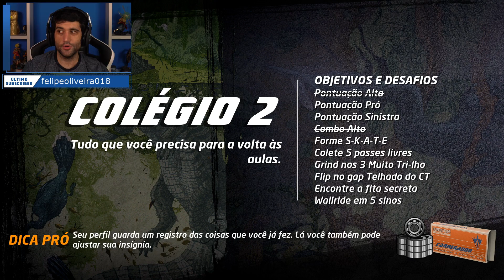Gameplay EXCLUSIVA - Tony Hawk's Pro Skater 1 + 2 com uma SURPRESA ESPECIAL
FAÇA A PRÉ VENDA DE TONY HAWK 1+2 AGORA!

Fala galera! Tudo certo? Hoje teremos um vídeo com uma surpresa especial enviada para Davy Jones. Confiram também uma gameplay do novo Tony Hawk.